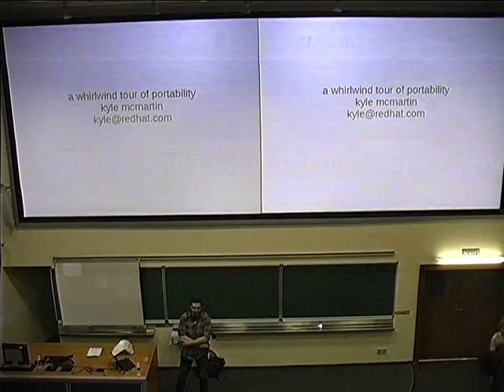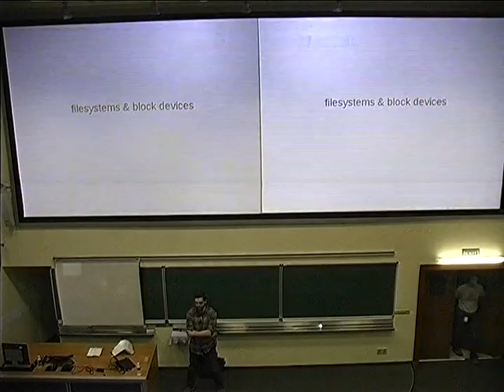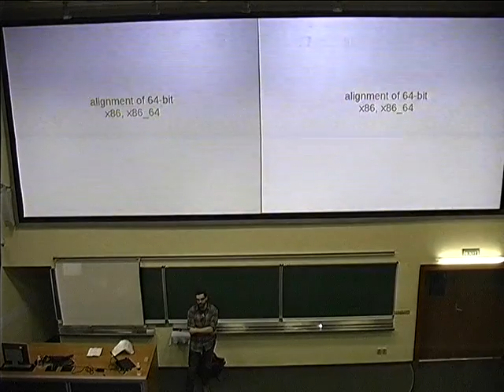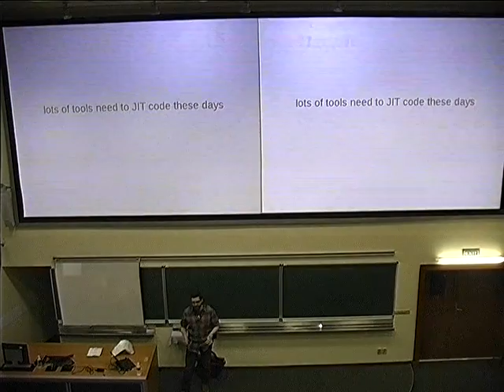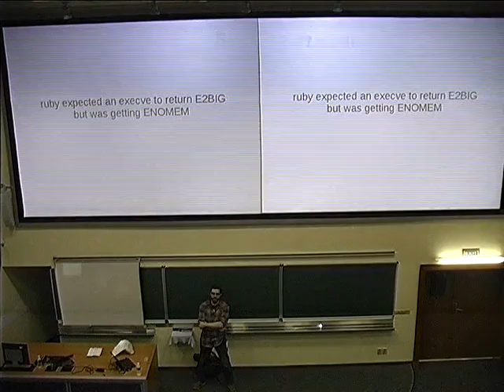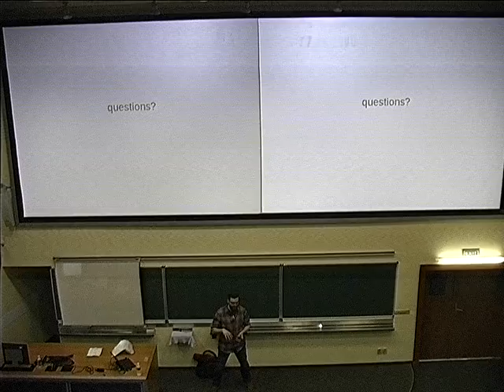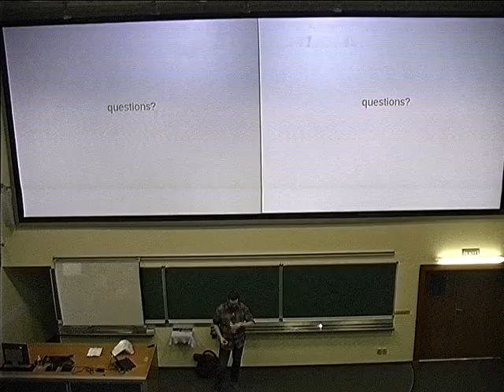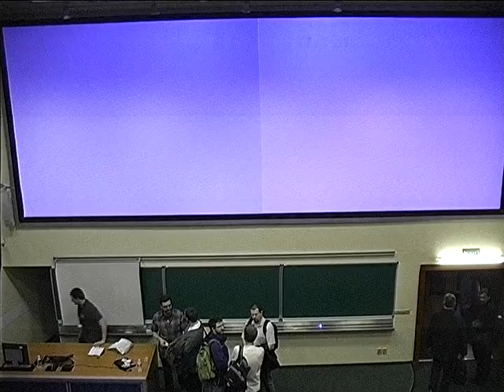Kyle McMartin - Porting the Linux Kernel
A tour of Linux portability, the how, what, why and where of dealing with a code base that can be built on dozens of platforms at the same time. Issues necessary for porting both userspace and kernel code will be addressed, as well as a brief discussion about various quirks of common architectures Linux is seen on such as ARM, X86, PPC64 and S390.